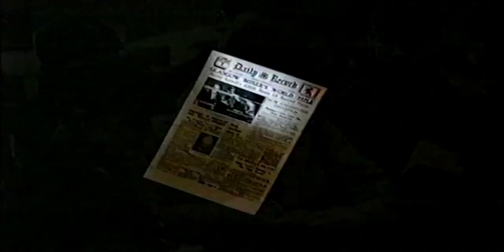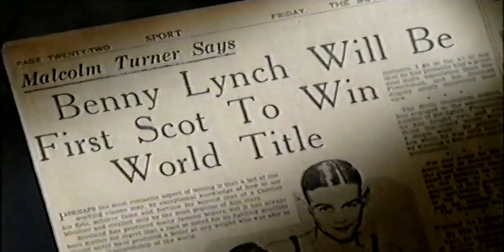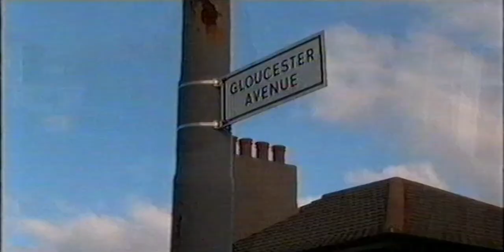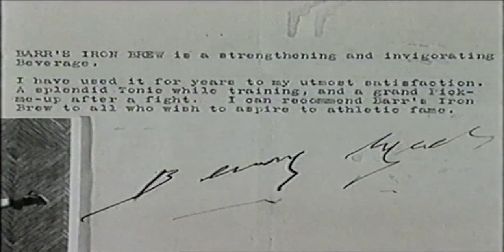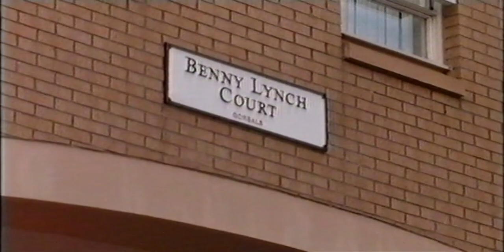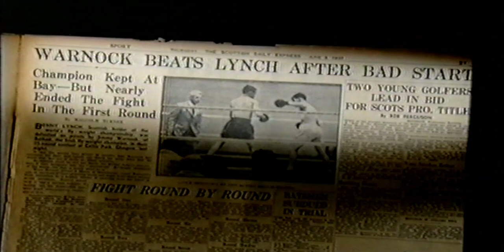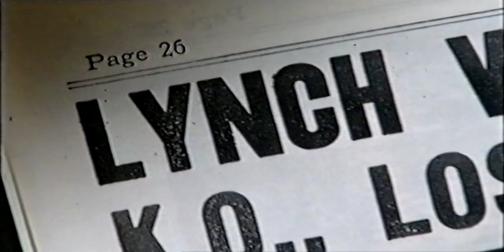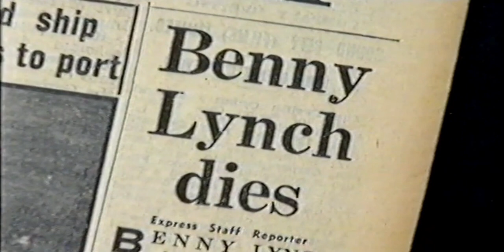Benny Lynch Documentary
Benny Lynch was Scotland's first boxing world champion by the age of 22, but his career was over when he was 25 and he was dead by 33.

No wonder the meteoric rise and fall of the boxing legend often referred to as the people's champion still generates interest over 70 years after his death.